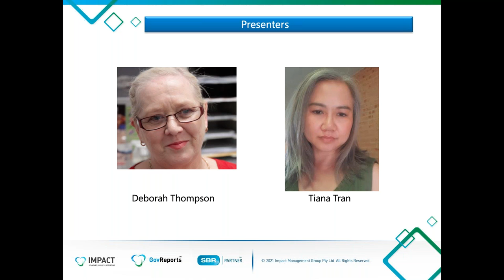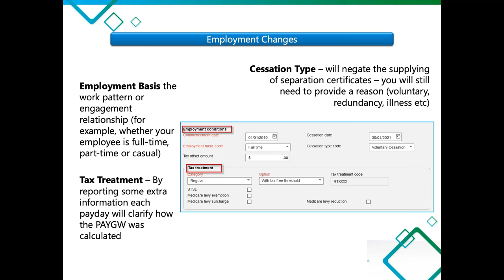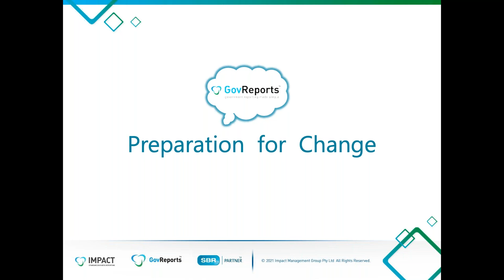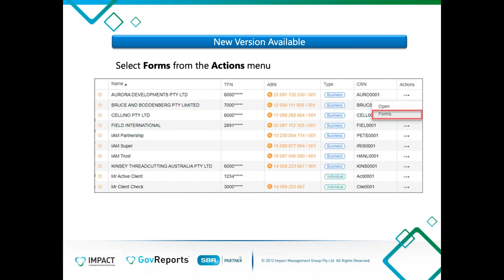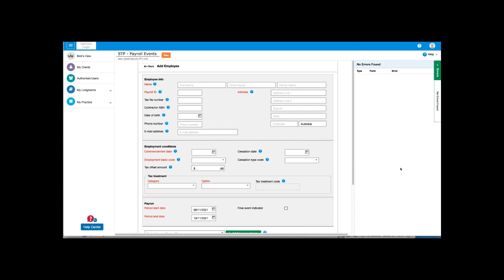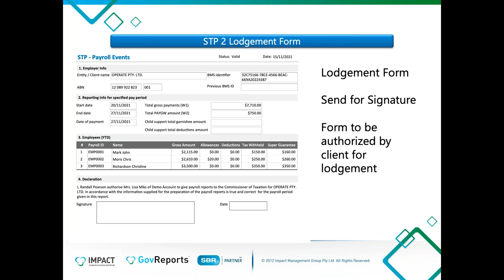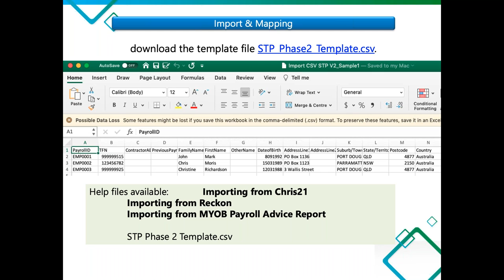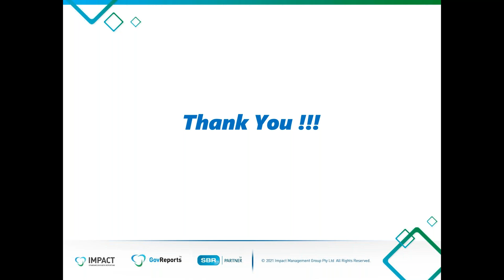GovReports STP Phase 2 Webinar 17/11/2021 3.00 PM